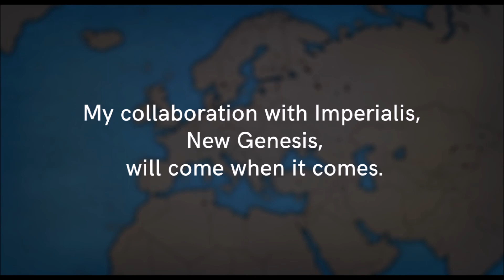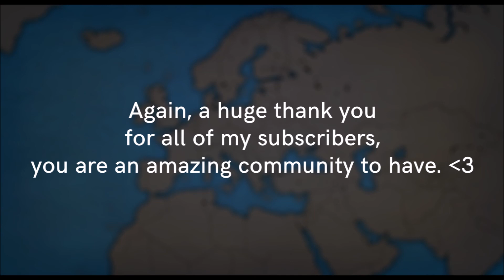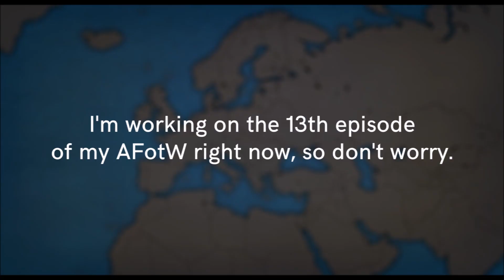1000 Subscribers: Spotlights, Q&A and more...